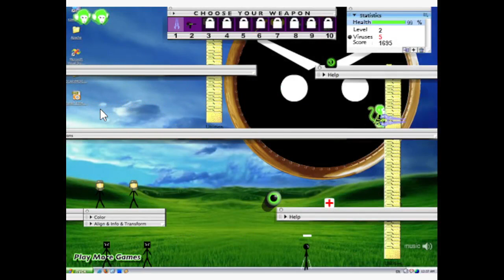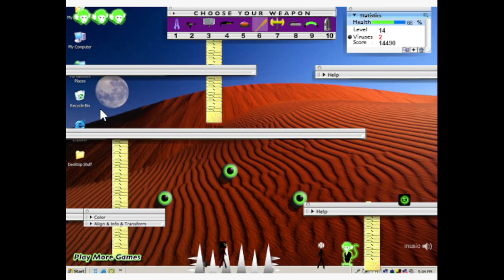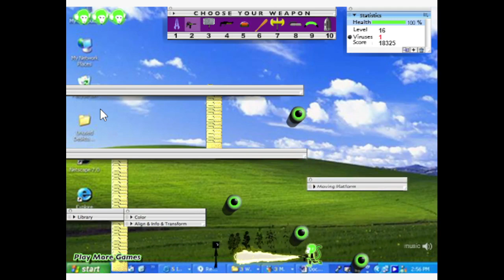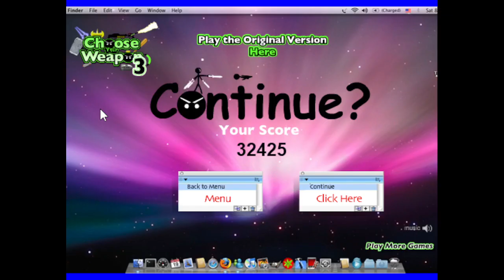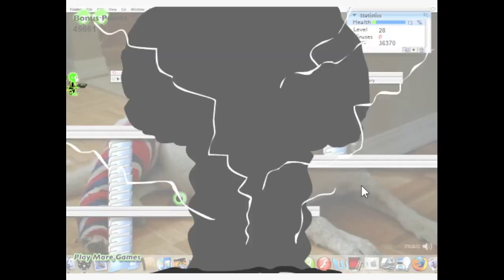Choose Your Weapon 3 Flash Game Playthrough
My playthrough of Choose Your Weapon 3, a flash game.